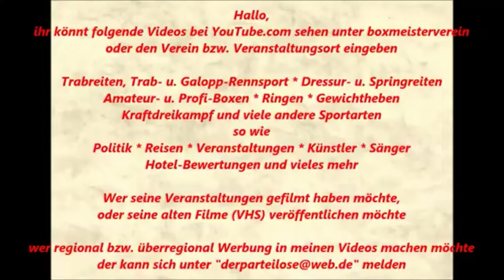Internationale NRW-Cup Boxen - Iwan Yasser vs. Mendim Gaxherri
Boxen 2. NRW-Cup U17 & U19 Nationale und Internationale Meister.

Wettkampf Männer - Artur Mann vs. G. Gedik

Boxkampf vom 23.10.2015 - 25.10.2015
Sporthalle Birth
Velbert-von-Humboldt-Str. 64
42549 Velbert

Rote Ecke:   I. Yasser (ABC Homberg)
Blaue Ecke:   M. Gaxherri (BSK Ahlen)

Im Boxen Finale Junioren +80Kg standen sich gegenüber:  Iwan Yasser (ABC Homberg) vs. Mendim Gaxherri (BSK Ahlen)